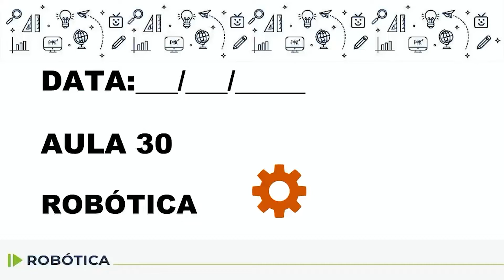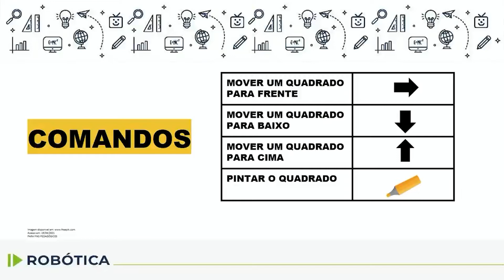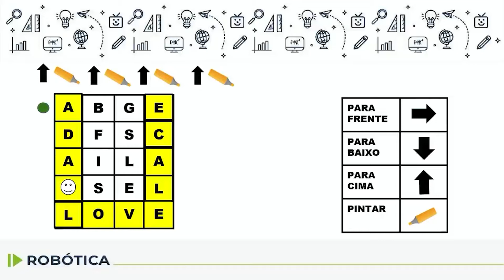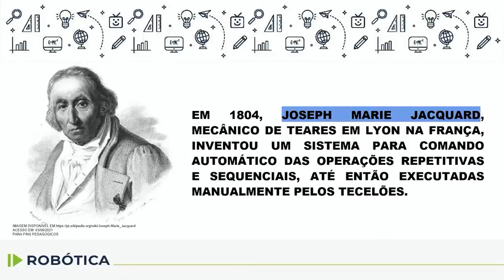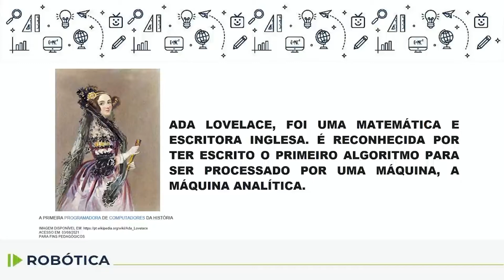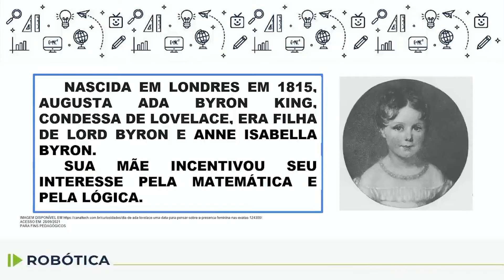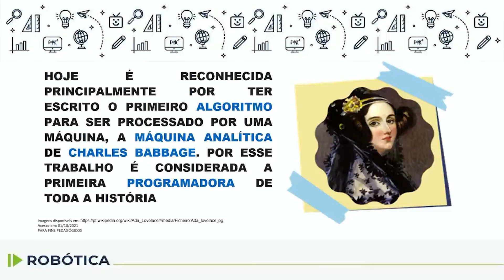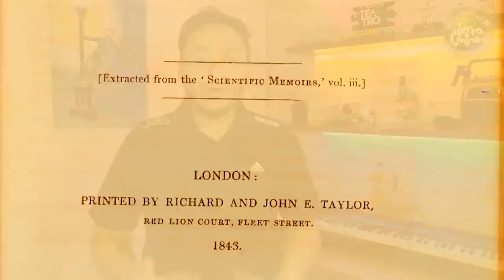EJA - Robótica - aula 30 - 13/10/2022